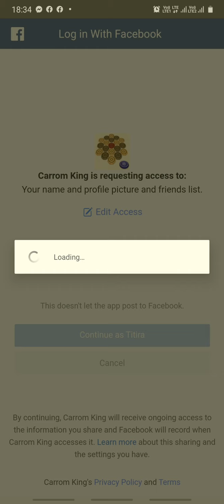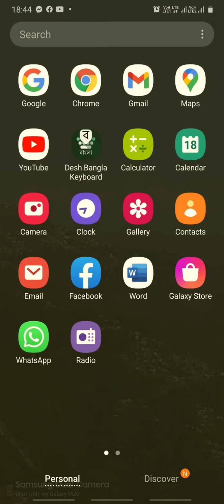playing carrom king with my cousin sister, subscribe is must